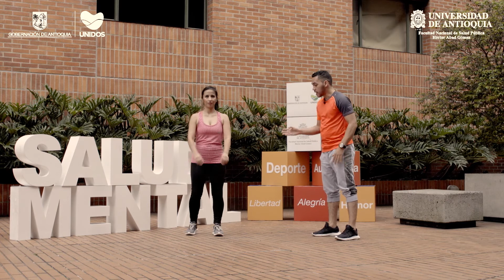Actívate por tu Salud Física y Mental - Ejercicios para el tren inferior -sentadillas